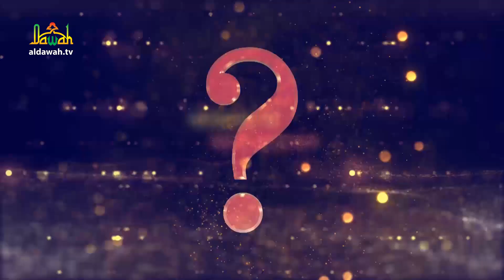হজ্জের তালবিয়া | আমাদের যা জানা প্রয়োজন | পর্ব ৩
আমাদের যা জানা প্রয়োজন | পর্ব-৩ | Amader Ja Jana Proyojon | Episode 3
আলোচক: অধ্যাপক আ.ন.ম. রশীদ আহমাদ আল-মাদানী

যিলহজ্জ মাসের মর্যাদা || যিলহজ্জ মাসে করণীয় || হজ্জের তালবিয়া